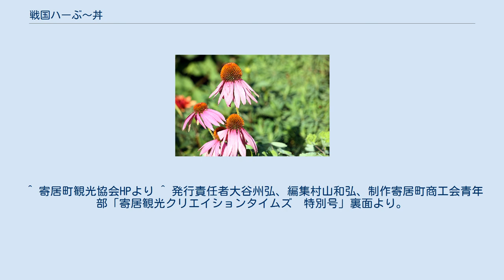戦国ハーぶ〜丼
エキナセア（ムラサキバレンギク） 戦国ハーぶ〜丼（せんごくはーぶーどん）とは埼玉県大里郡寄居町のＢ級グルメである。
寄居町の特産品であるエキナセアを粉末にし、焼肉のタレとブレンドした特製ダレを使用する点が特色である。
第12回埼玉B級ご当地グルメ王決定戦準優勝作品。
第10回埼玉B級ご当地グルメ王決定戦では「サークルKサンクス賞」を受賞し期間限定でサークルKサンクスのコンビニ弁当にもなった。
寄居町の特産品であるエキナセアは農薬も化学肥料も使用していない。
日本茶と同じ製法である。
寄居町ではエキナセアは７月をピークに晩秋まで咲く。
戦国ハーぶ〜丼は寄居町観光協会HPによると現在７店舗で食べられる。
 戦国ハーぶ〜丼の名前の由来は「ハー」がハーブ、「ぶ〜」が豚で「戦国」がB級グルメ戦国時代という意味である。
 ^ 寄居町エキナセア。
寄居町観光協会HPより ^ 発行責任者大谷州弘、編集村山和弘、制作寄居町商工会青年部「寄居観光クリエイションタイムズ　特別号」表面、裏面より。
 ^ 寄居町観光協会HPより ^ 発行責任者大谷州弘、編集村山和弘、制作寄居町商工会青年部「寄居観光クリエイションタイムズ　特別号」裏面より。